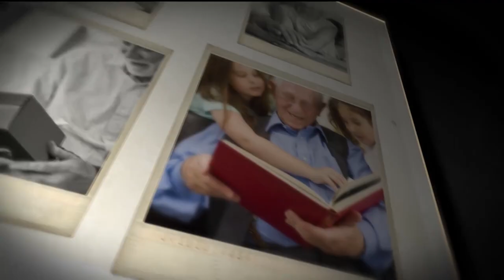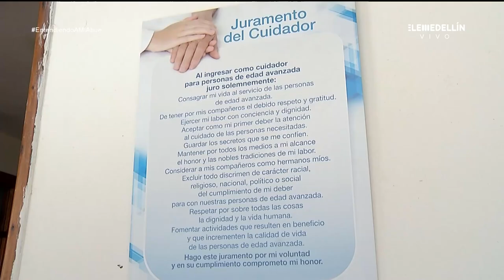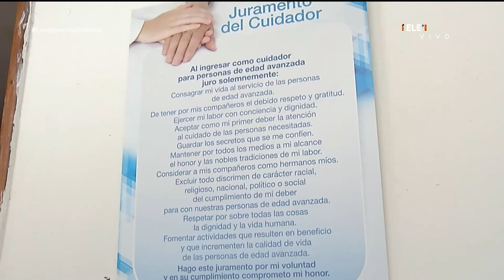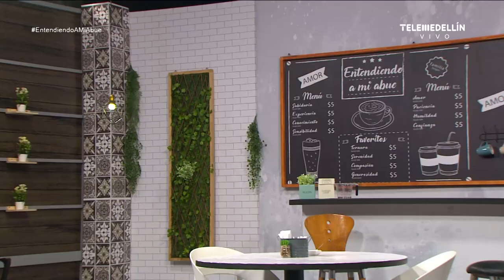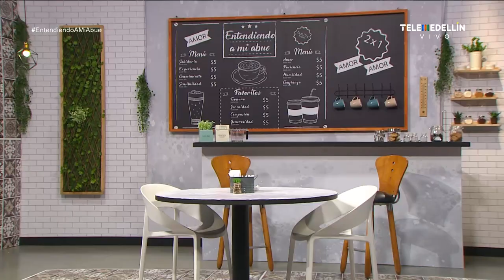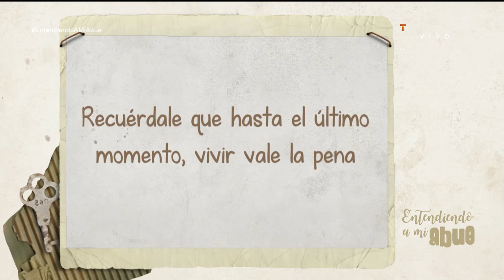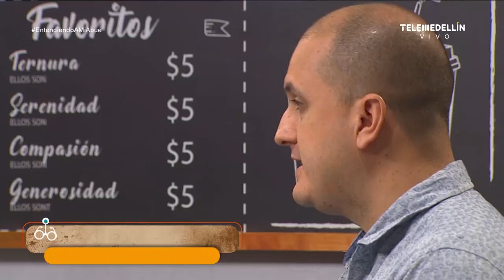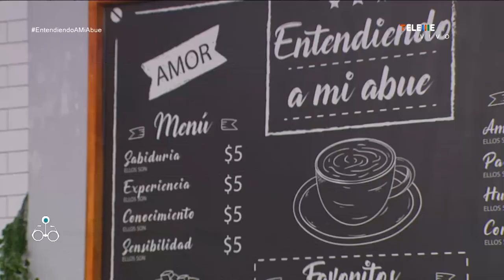Andragogía y vivir en plenitud [Entendiendo a mi Abue] Telemedellín